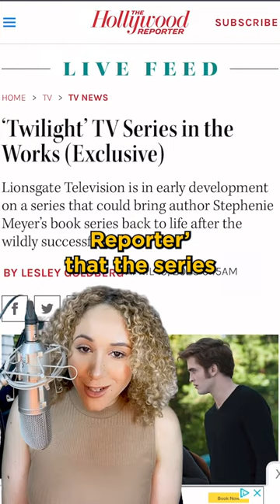There is going to be a Twilight TV series!